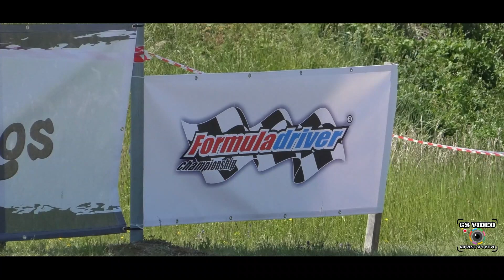Formula Driver Buzet 2023 | Nino Adam | Fiat Seicento